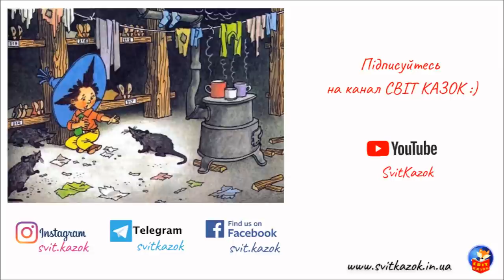15. НЕЗНАЙКО_на_МІСЯЦІ​​​​​ (Микола Носов) - АУДІОКНИГА​​​​​ українською мовою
РОЗДІЛ 23 У "Закутку"

Готель "Економічний", куди пішли ночувати Незнайко й Козлик, славився своєю дешевизною. За п'ятдесят сантиків тут можна було дістати на ніч цілком пристойний номер, що було майже вдвічі дешевше, ніж у якомусь іншому готелі. Цим і пояснювалось, що готель "Економічний" завжди мав пожильців. Кожен, прочитавши на вивісці напис: "Найдешевші номери у світі", не довго думаючи, йшов у цей готель. Заплативши п'ятдесят сантиків, Незнайко й Козлик одержали ключ і, знайшовши свій номер, опинились у невеличкій чистенькій кімнатці. Тут були стіл, кілька стільців, шафа для одягу, умивальник з дзеркалом біля стіни й навіть телевізор у кутку.

🟡 ЧИТАЄ:
ВІКА ВІКІВНА (Вікторія Ткачук)

Музика: (I've Got A) Baby Sister - Reed Mathis